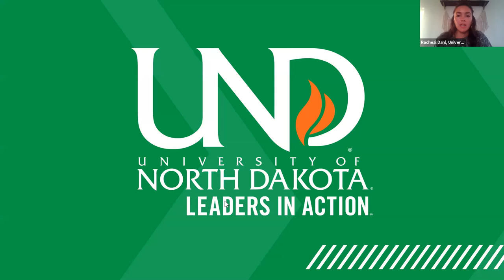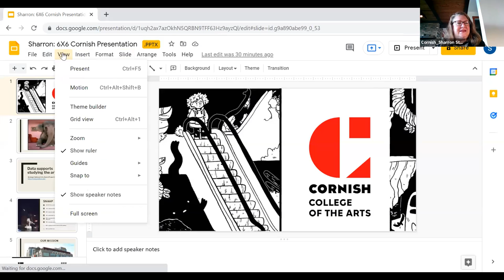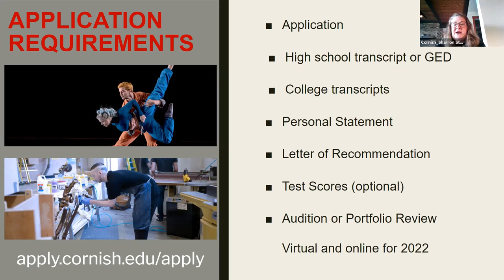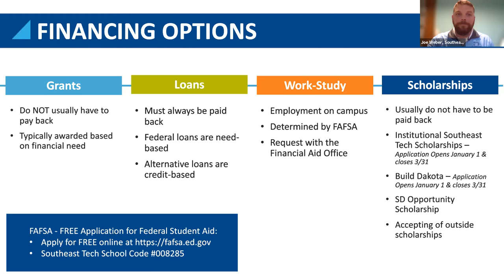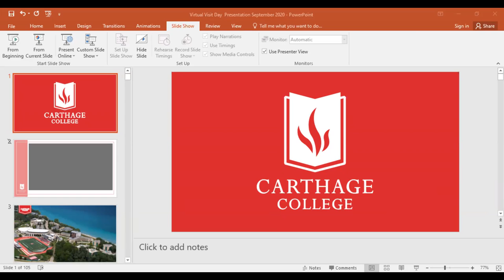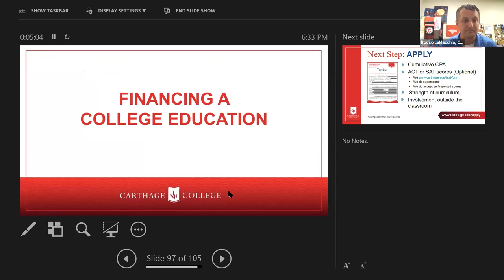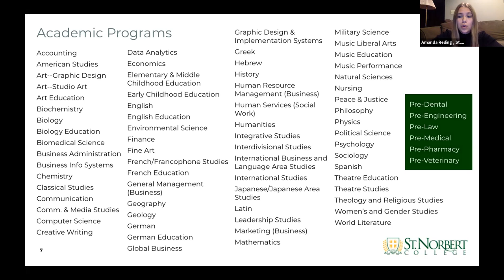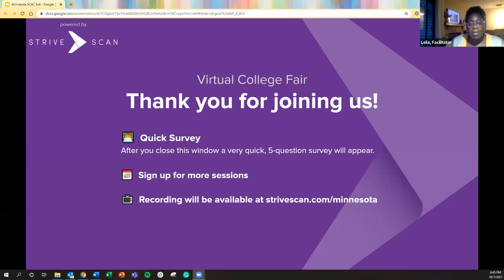Session B1 - MACAC Virtual College Fair - October 7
In this session, you will hear from the following institutions:

University of North Dakota
Cornish College of the Arts
Southeast Technical College
Northern Michigan University
Carthage College
St. Norbert College